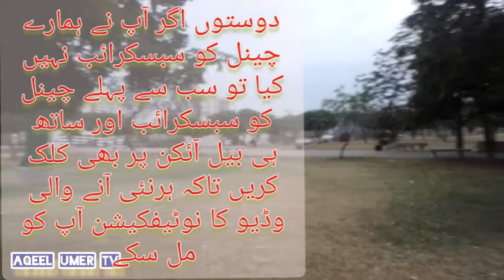walk/after many days Light walk in the park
Hello How are you guys||| Due to fear of coronavirus We were also in isolation But boredom was feeling so much So that's why we thought to walk out a little bit Because there was too much boredom Allah should soon end this disease and all of us are protected, Amen